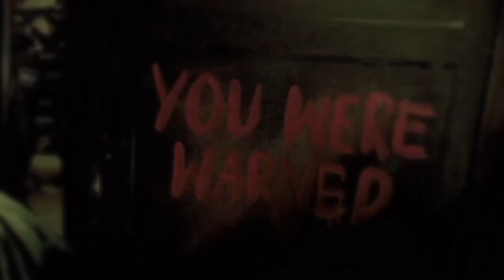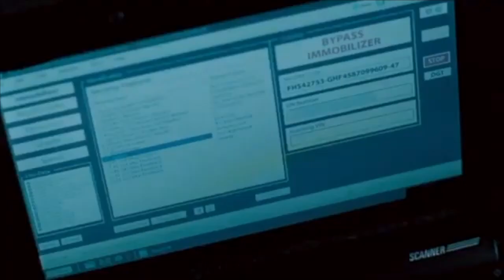Eminem - vil·lain ~ (2021) - Bryan Thomas III - Stunt Motion Film Reel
Eminem - vil·lain ~
Stunt Reel👉 Bryan Thomas (III)  Motion Picture Film Reel
Stunt action reel - Canadian Stunt performers -- Toronto Stunt performer
Feeling Like A Kid Again, and Again!! So thankful